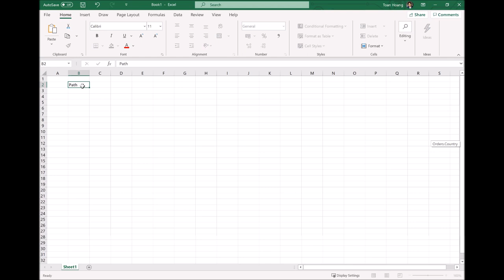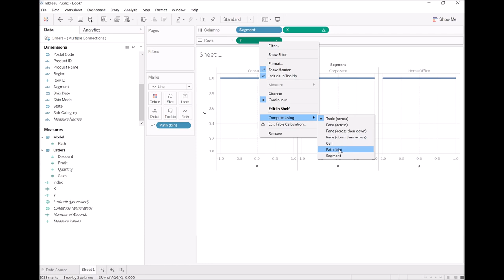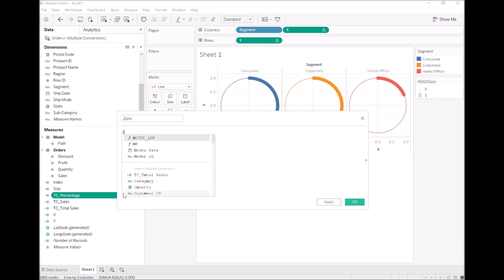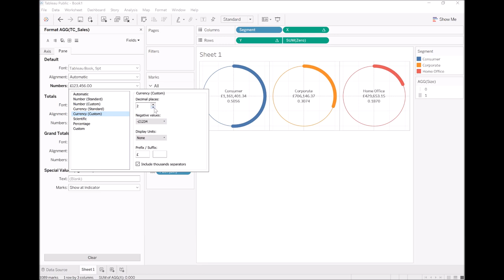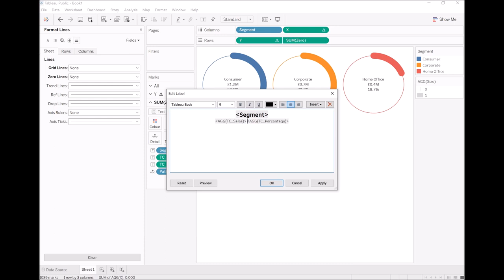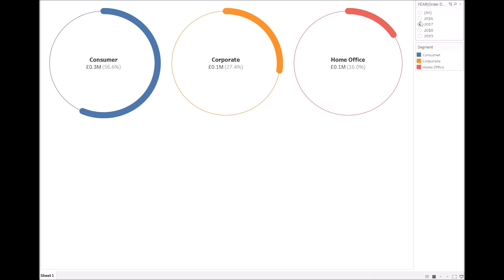Tableau with Music / Orbit Chart / Variation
Tableau with Music / Creating a variation of our Orbit Chart using the Tableau Superstore data source. Simple, effective and leverages Data Densification and several Table Calculations.